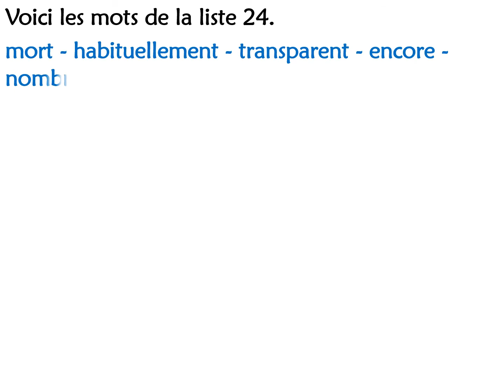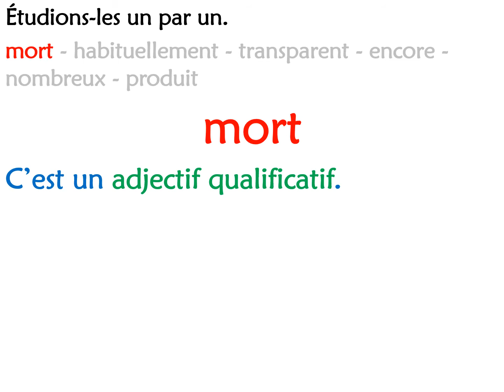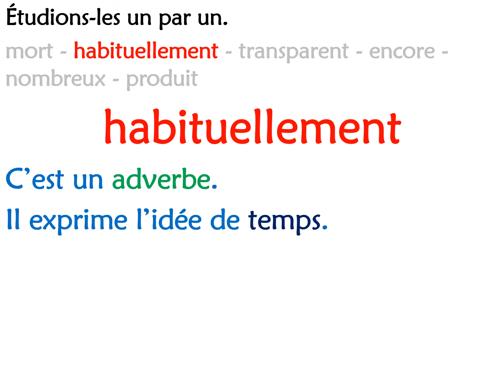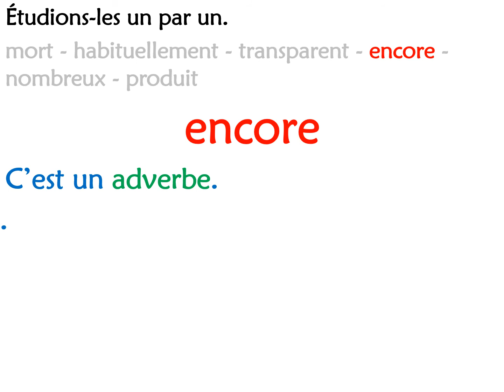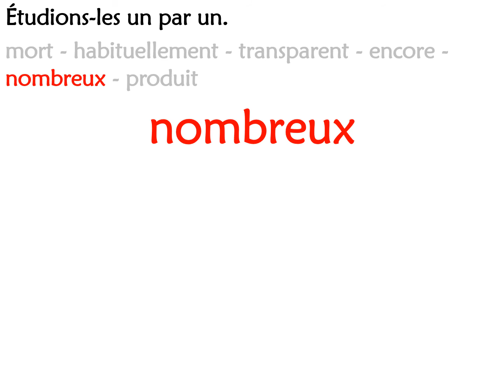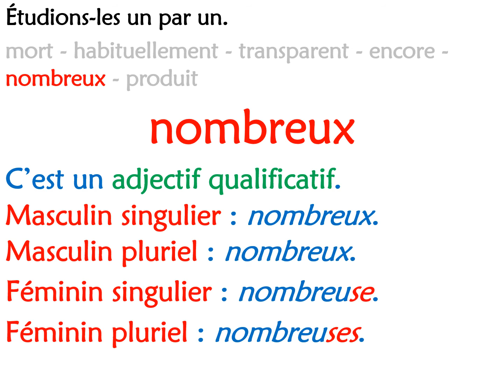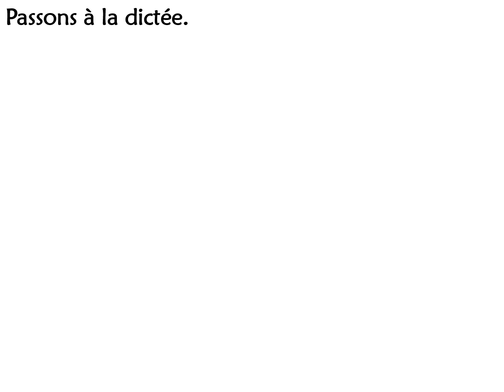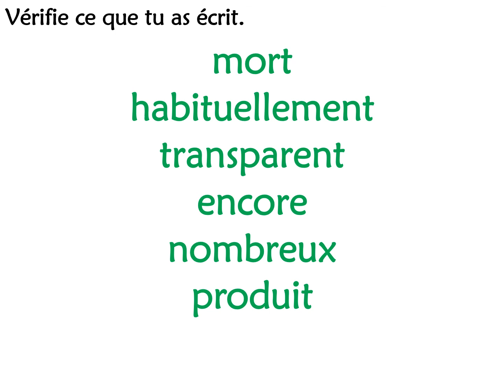Dictées flashs (année 1) Liste 24 Partie 1